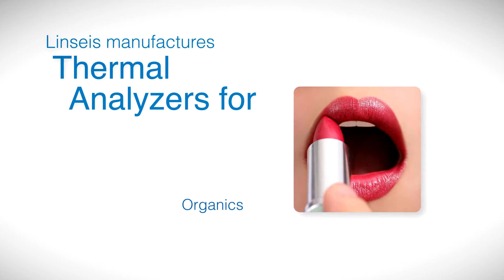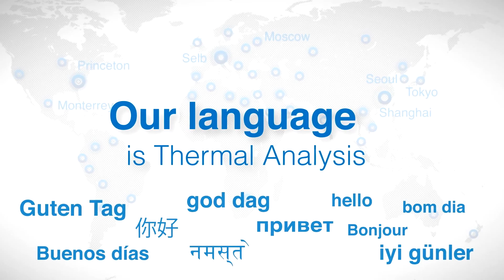LINSEIS - A HISTORY OF SUCCESS - Thermal Analysis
"More than 50 years experience in engineering instruments"

Linseis instruments are based on more than 50 years of experience in developing laboratory equipment for materials research. Our technologies allow the measurement of parameters from classical thermal analysis, e.g. the measurement of changes in weight and length and the determination of thermal conductivity of materials.

Our latest developments address the needs of the electronics industry and thin-film technology. Barely visible to our eyes but for use in high-tech components, the composition of thin films is indispensable, our measuring techniques go down to the micrometer range. Measuring devices for thermoelectrics determine test quantities in order to use the waste heat utilization of components more efficiently.

Before products come into everyday use, researchers and quality controllers thoroughly analyze and test their properties. Reliable and consistent measurement results are the basis for predicting the quality and performance promise of a product.

Linseis instruments are used by scientists and engineers in the chemical, automotive, polymer, and electronics industries. Today, the materials of tomorrow are developed with our measuring instruments

You need service measurements?